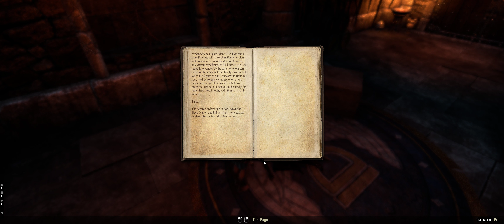Elder Scrolls Online Gameplay - Gold Coast | Quest Playthrough | Ep.529 | ( No Commentary )